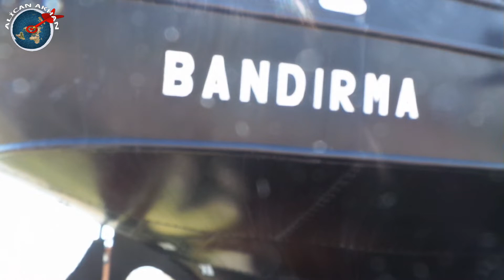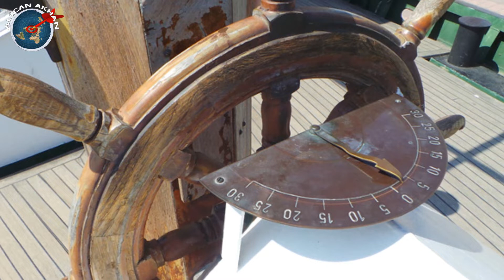Bandırma Vapuru ve Hikayesi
Bandırma Vapuru Kurtuluş Savaşı’nın başlamasında ve Türkiye’nin tarihinde önemli bir yere sahiptir. İskoçya’da 1878 yılında inşa edildikten sonra 1925 yılına kadar pek çok şirket ve devlet tarafından farklı amaçlarda kullanılmış ve zaman içinde ismi değişmiştir. 2 Kere batma tehlikesi geçiren Bandırma Vapuru’nu biraz daha yakından tanımak için videoyu izleyebilirsiniz.

Müzik
Touchpoint – Audionautix